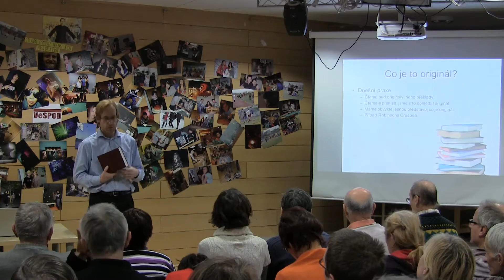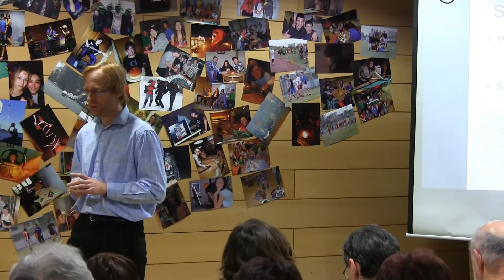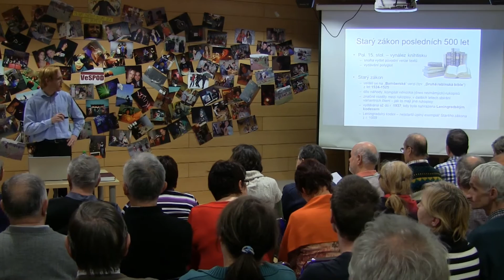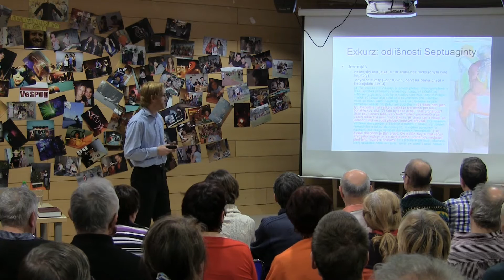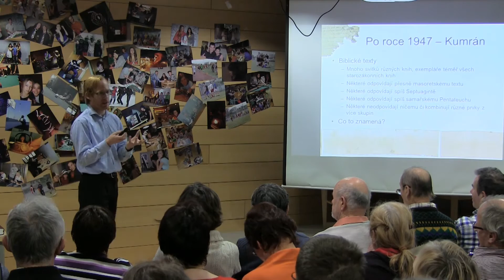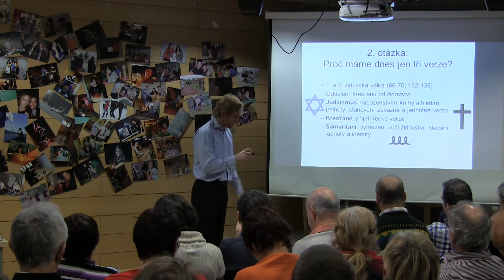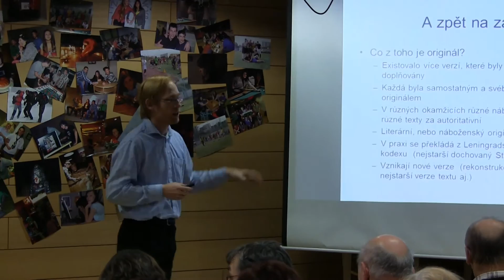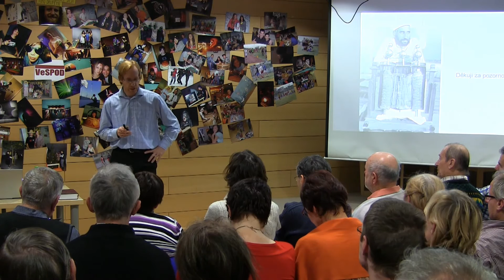SaVIO - ThLic. Adam Mackerle: Jak vypadá originál Starého zákona a co o něm (ne)víme?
Starý zákon, s nímž obvykle pracujeme, je překladem z hebrejštiny, aramejštiny a řečtiny. Ale položili jsme si někdy otázku, kde se tento originál nachází? Odkud jej známe? Co vlastně překládáme? Z jaké doby pochází a jak vypadá? Setkání je věnováno právě těmto otázkám a hledání odpovědí na ně. Zmíníme otázku moderních biblických tisků, středověkých rukopisů i starověkých kumránských svitků, a též pečlivou a úmornou práci textových kritiků.